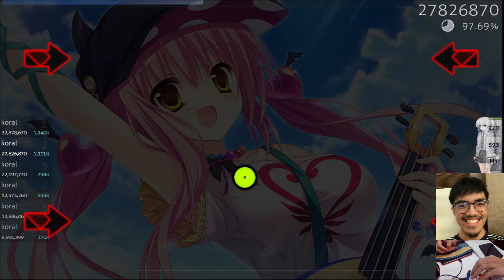60th summer of love +hr epic fail